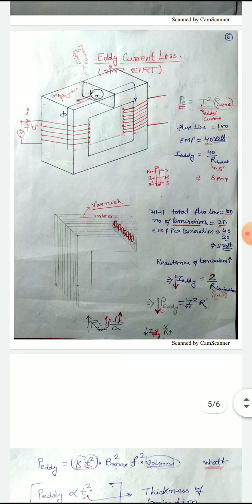Eddy current loss by amit kumar